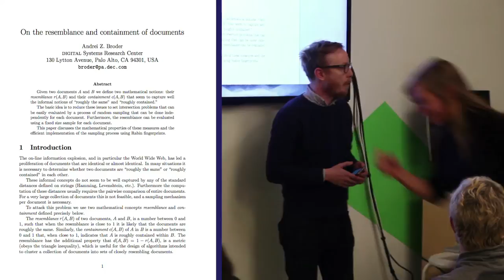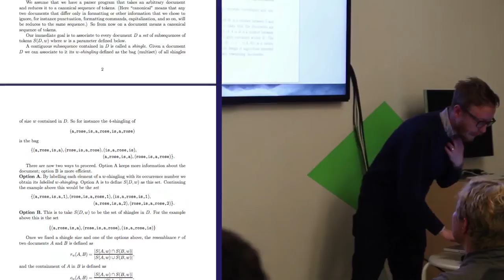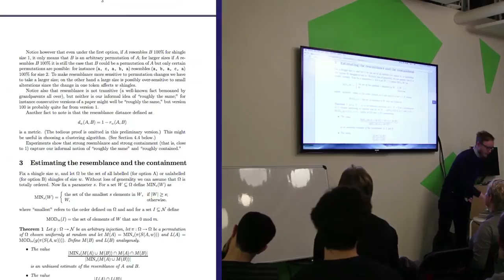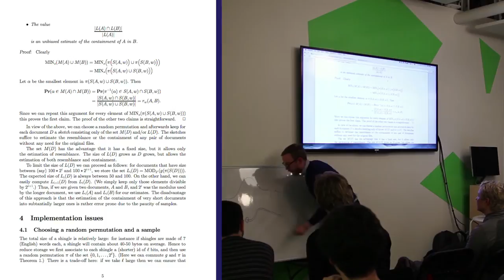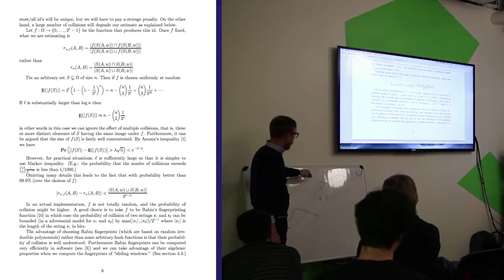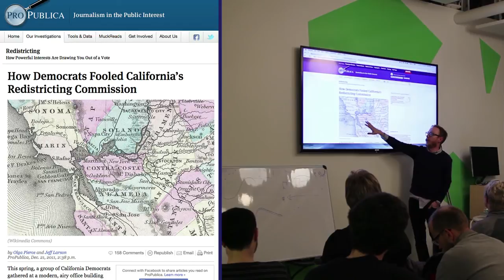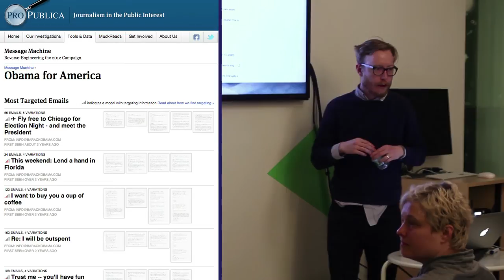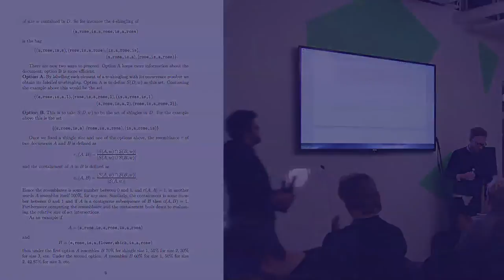Jeff Larson - On the resemblance and containment of documents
Description
Increasingly Journalists are dealing with ever larger document dumps, and in order to find interesting stories in these troves, they have to cluster the documents to separate the wheat from the chaff. The size of these dumps often means that traditional algorithms either are too complex and take too long, or they rely on apriori constants like the number of clusters to search for.

Jeff Larson will present a novel algorithm called minhashing that was invented at AltaVista in order to loosely cluster similar documents. The paper " On the resemblance and containment of documents" relies on a hash collisions to create document fingerprints and shows that documents can be clustered in linear time without knowledge of the entire document corpus.

This algorithm has been a key tool in some of ProPublica's biggest investigations, and has allowed reporters to shine light on topics such as political astroturfing and international money laundering.

Bio
Jeff Larson (@thejefflarson) is ProPublica's data editor and winner of the 2011 Livingston Award for the series "Redistricting: how Powerful Interests are Drawing You Out of a Vote." He was on the team reporting on the Snowden files in 2013 with the Guardian and the New York times, and was the lead reporter behind the NSA stories "The NSA’s Secret Campaign to Crack, Undermine Internet Security" and "Spy Agencies Probe Angry Birds and Other Apps for Personal Data."